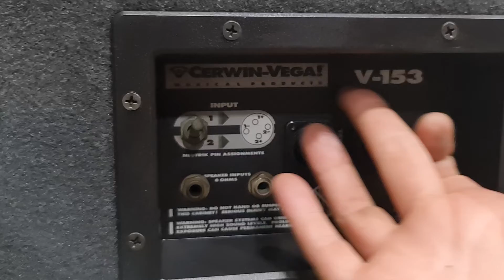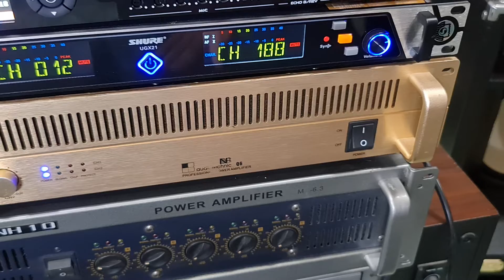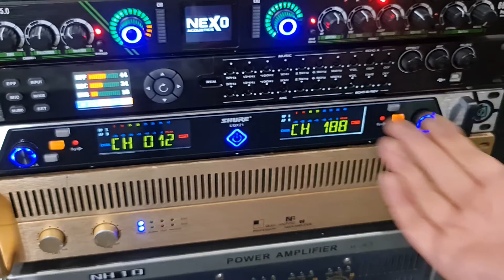Cerwin vega v-153 usa bát 40cm kèn gang khủng/1600w mạnh như sấm .nghe nhạc &karaoke tuyệt đỉnh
Cerwin vega v-153 usa Mỹ bát 40cm hạng nặng & kèn gang siêu khủng/1600w uy lực như sấm nghe nhạc và karaoke chuyên nghiệp ae đk tham khảo tại. Toàn audio ND 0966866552